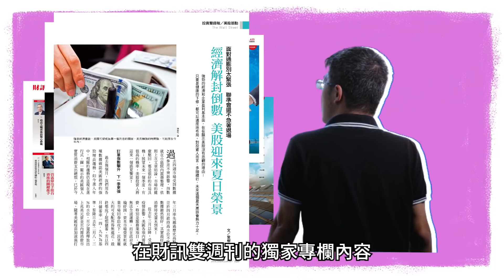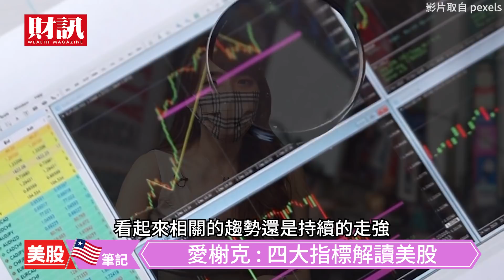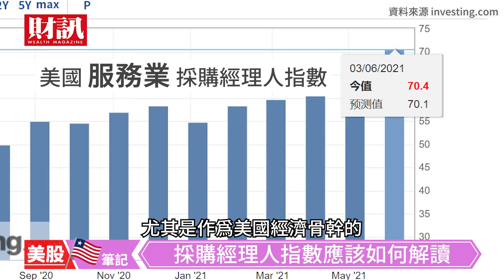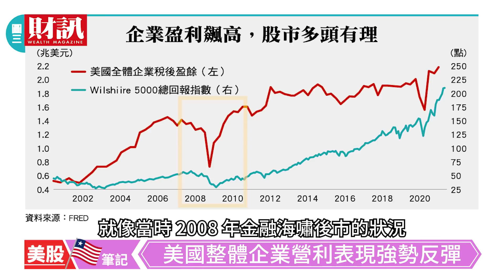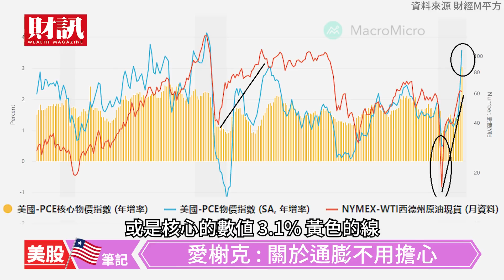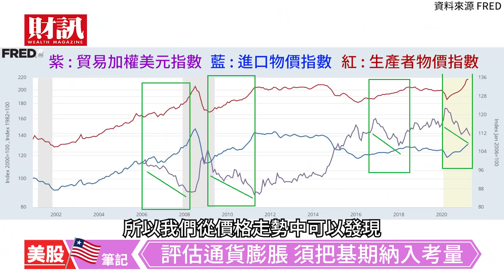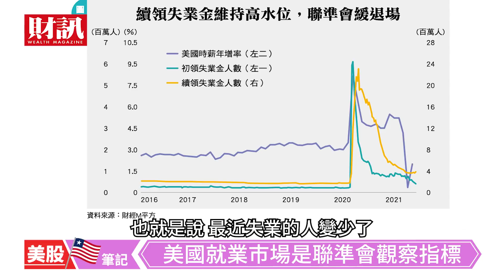愛榭克 : 解封倒數 美股迎來夏日榮景｜美股筆記 財訊 ft. 財經小姐姐 EP01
強勁的經濟和企業營利基本面，在在顯示美股沒有悲觀的理由；
對投資人而言，多頭續行，未來這個夏天應該會熱力十足！

00:00 愛榭克 : 解封倒數 美股迎來夏日榮景
02:54 美國經濟復甦強勁! 更好的還在後頭?
07:44 巴菲特也關注!美國通膨情況藏隱憂?
14:08 通膨會讓聯準會開始縮表?